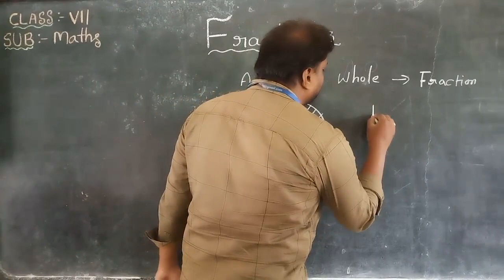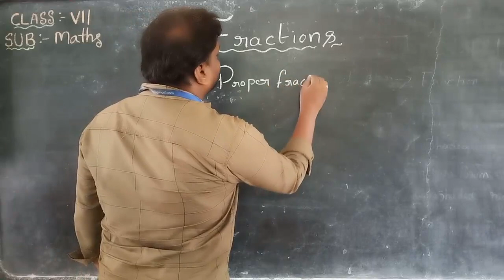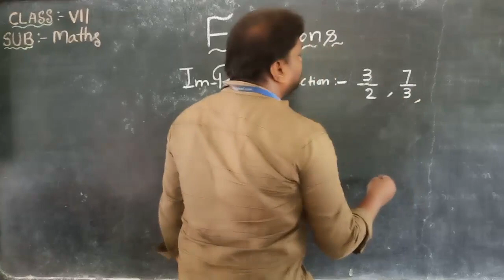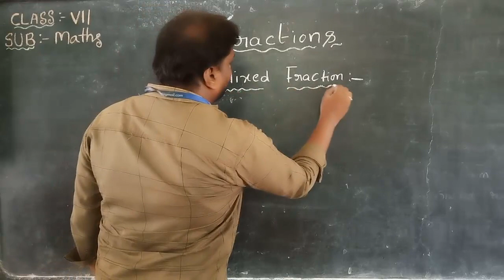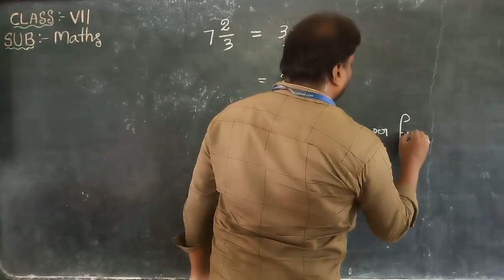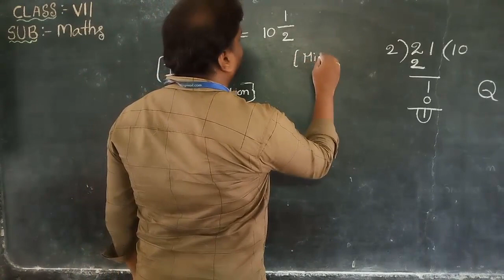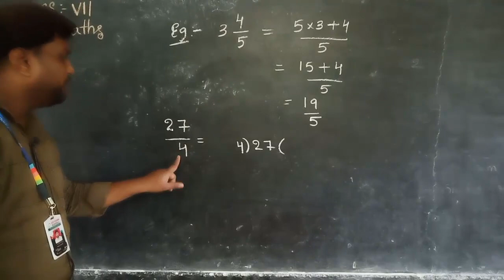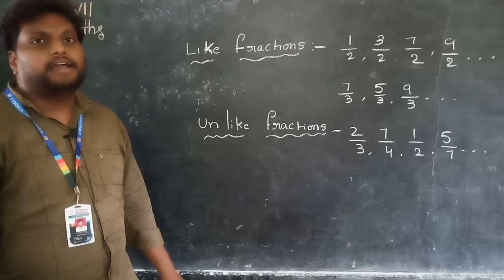GOPI KRISHNA SCHOOLS,ONLINE CLASSES,7TH CLASS MATHEMATIC,DAY-14